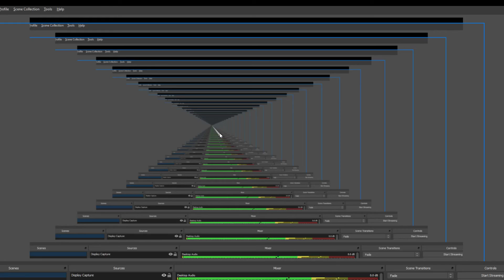More Pro Server Flood Escape 2 Gameplay (Roblox)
More pro server gameplay, I didn't do the best in this video though.